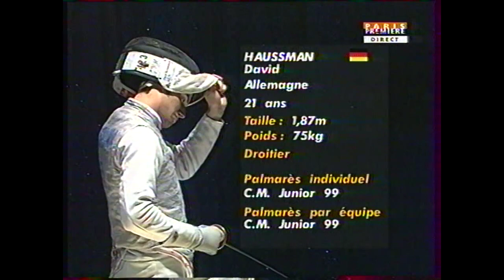Challenge Axa 2000 - Finale Guyart (FRA) vs Haussman (GER)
Finale de la coupe du monde de fleuret à Paris, le Challenge Axa, entre Brice Guyart (FRA) et David Haussman (GER)
La fédération française d'escrime (FFE) est une association loi de 1901 chargée d'organiser, de développer et de gérer l'escrime en France. Elle est reconnue par le Ministère de la Jeunesse et des Sports et par la Fédération Internationale d'Escrime (FIE).